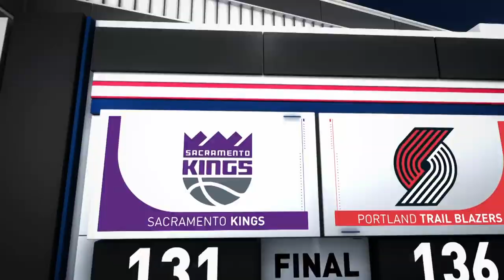NBA Sacramento Kings vs Portland Trail Blazers Apr 10, 2019